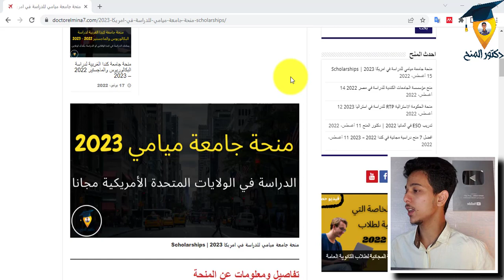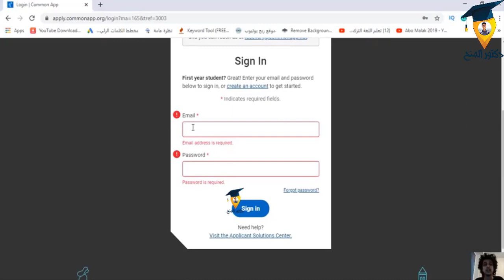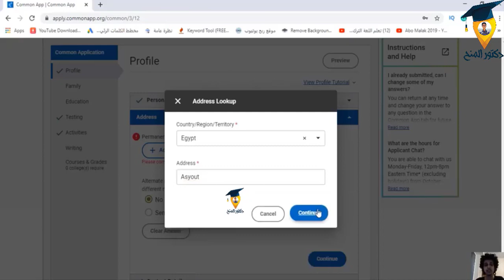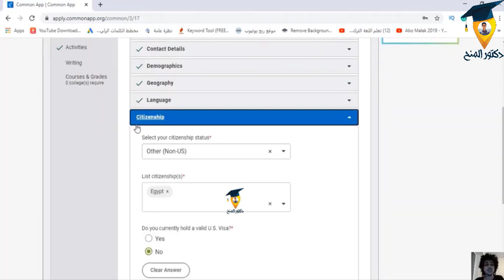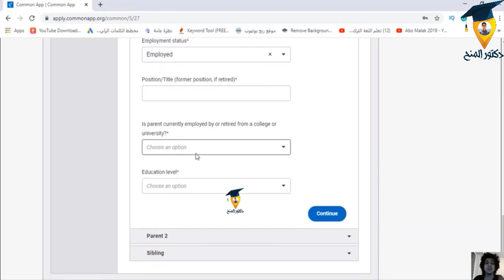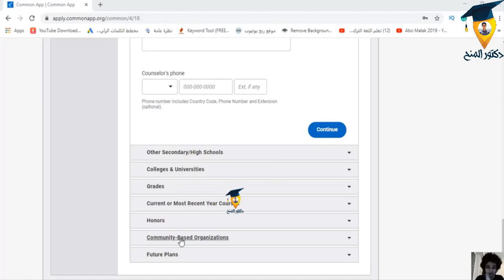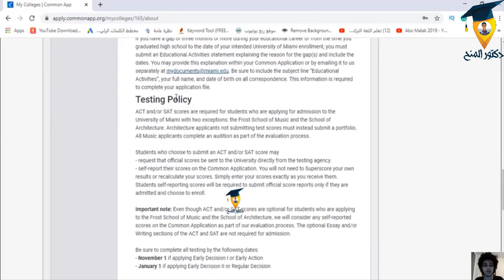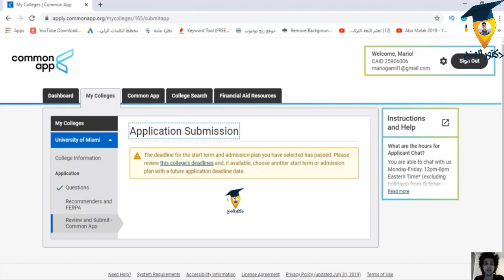منح جامعة ميامي للدراسة في امريكا مجانا | University of Miami Scholarships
تقدم جامعة ميامي منح دراسية مجانية لجميع الطلاب من مختلق دول العالم للدراسة في الولايات المتحدة الأمريكية، هذه المنحة تغطي جميع تكاليف الدراسة وبدلات طعام وسكن مجاني وغيرها من المميزات المختلفة

مقدمة هامة 00:00
شرح تفاصيل المنحة 00:57
شرح طريقة التقديم علي المنحة 03:23